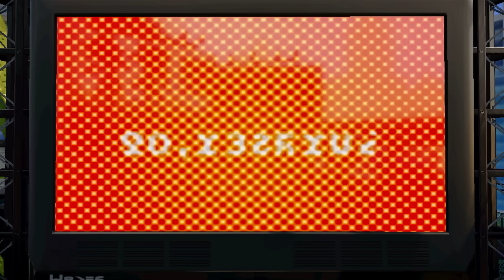Splatoon - Gameplay Walkthrough Part 1 - Intro, Multiplayer, and Single Player (Nintendo Wii U)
Splatoon Gameplay Walkthrough Part 1! Intro, Online Multiplayer, and Single Player Level 1, Octotrooper Hideout!

I'm excited for Nintendo's take of the shooter genre in this brand new franchise for the Nintendo Wii U! You may have seen a trailer or review, but this playthrough will feature everything including single player and online multiplayer! If you're a fan of Nintendo, then let's play Splatoon!

MAKE A MESS IN THE ULTIMATE MESS-FEST!
Splatter enemies and claim your turf as ink-spraying, squid-like Inklings in Nintendo's ultimate mess-fest! Challenge players online in chaotic 4-on-4 turf wars and unleash squid powers to ink your way to victory. May the best mess win. Leave no territory clean! In these all-out, online* turf wars, you’ll need ink blasters, ink rollers, ink bombs and squid-power on your side! Every splat of ink you spray gives you a chance to transform into a squid and hide, climb walls, or travel at super speed. Rank up in online battles to unlock new weapons and fresh gear for your Inkling, complete with unique gameplay perks! Or earn your stripes in single player mode—where an evil octopus army has kidnapped the electric catfish used to power the city of Inkopolis! This underground adventure has octopi to splatter, ink puzzles to solve, and bosses to beat. No time to blink, prepare to ink!

🎬 Exclusive Videos!

GAME INFO
Name: Splatoon
Developer: Nintendo EAD Group No. 2
Publisher: Nintendo
Platforms: Nintendo Wii U
Release Date: May 29, 2015